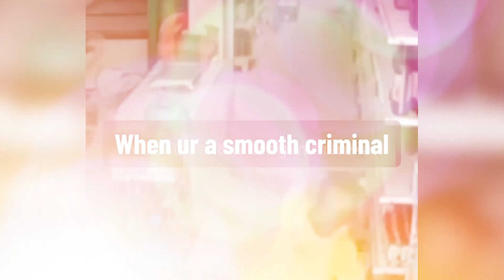When Dumb Thieves Caught On Camera!